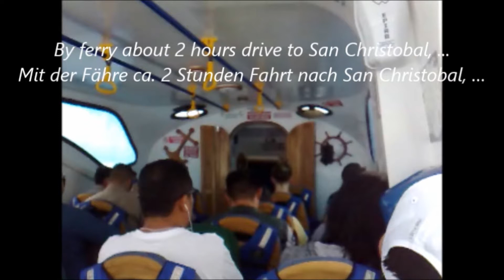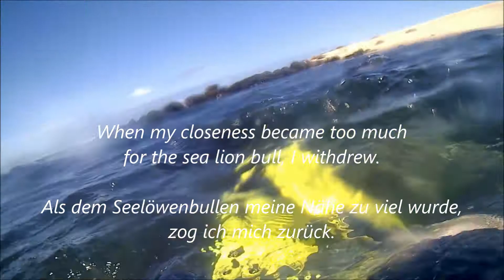Galapagos: San Cristóbal (Chatham); day tour / Tagesausflug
Galapagos vacation in May 2018: Daytrip from Santa Cruz to San Christóbal (Chatham).
My personal holiday experiences for you. Enjoy the video with sea lions and turtles.
Best wishes, your Ayleen Lyschamaya
Spiritual Master of the Final-Enlightenment(AL) respectively of the New Age Enlightenment(AL)

Galapagos-Urlaub im Mai 2018: Tagesausflug von Santa Cruz nach San Christóbal (Chatham).
Meine persönlichen Urlaubserfahrungen für euch. Viel Spaß beim Ansehen der Seelöwen und Schildkröten.
Liebe Grüße eure Ayleen Lyschamaya
Spirituelle Meisterin der Am-Ziel-Erleuchtung©